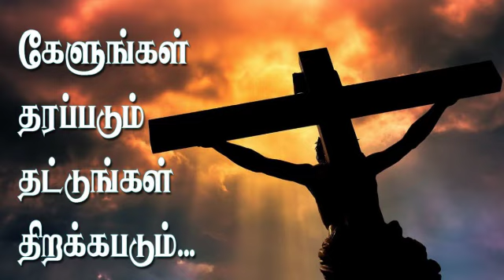கேளுங்கள் தரப்படும், Kelungal Tharapadum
Tamil Christian Devotional Song
Tamil Christian Old Song

கேளுங்கள் தரப்படும் தட்டுங்கள் திறக்கப்படும்
தேடுங்கள் கிடைக்கும் என்றார் - இயேசு
தேடுங்கள் கிடைக்கும் என்றார்...( 2 )

பெத்தலகேம் நகரில் மாட்டுதொழுவமதில் பிறந்தார் பரமப்பிதா.
சூசை கன்னி மரியின் மடியில் தவழ்ந்தார் இயேசு பிதா. ( 2 ) (கேளுங்கள். )

ஆறு வயதினில் ஆரம்ப பள்ளியில் கல்வி பயின்றாரே
ஆகமங்கள் ஐம்பத்தாரையும் ஐயம் தீர உணர்ந்தார்.
இயற்க்கை உலகமே தூய்மையானது என
இயேசு நினைத்தாரே.
எல்ல உயிர்களும் தன் உயிர் எனவே பேசி மகிழ்ந்தாரே..( 2 ) (கேளுங்கள்...)

ஜெருசலேம் நகரில் பஸ்கா பண்டிகைக்கு பரமர் போனாரே ( 2 )
பணிரெண்டு வயது நிரம்பிய இயேசு கேள்விகள் கேட்டாரே
இயேசு கேள்வியில் ஆலயகுருக்கள் ஆனந்தமானாரே.
இளமையில் செய்த திறமையில் பஸ்கா பெருமையை வளர்த்தாரே...( 2 )
இளமைபருவத்தில் எளிய வாழ்கையில் இருப்பிடமானாரே.
இந்த வேளையில் இயேசுவின் தந்தை சூசையும் மறைந்தாரே -( கேளுங்கள்..(2))

தந்தையார் செய்த தச்சு தொழிலையே தனயனும் செய்தாரே
தங்க உழவர்கள் உழுதிட கலப்பைகள் செய்து கொடுத்தாரே. ( 2 )
நிலங்களை உழுவதுபோல் உள்ளத்தை உளுங்கள் என்று
உலக பிதா சொன்ன போது உழவர்கள், தொழிலாள
ஊராரின் எண்ணமதில் இயேசு ஒன்றாக பதிந்துவிட்டர்
இயேசு ஒன்றாக பதிந்துவிட்டர்.

அன்பு குழந்தைகள் அருகில் இருப்பதே ஆண்டவன் தொண்டுயென்றார்
இயேசு ஆண்டவன் தொண்டுயென்றார்..
முப்பதாம் வயதில் யோர்தான் ஆற்றங்கரையினில் சென்றாரே
யோவான் என்ற ஞானியின் அன்பால் நோன்புகள் ஏற்றாரே
ஞானஸ்தானமும் பெற்றாரே.

துன்பத்தை அகற் இன்பமாய் வாழ வழி பல சொன்னாரே ( 2 )
இயேசு நண்பனாம் யூதாஸ் நன்றியை மறந்து காட்டிக்கொடுத்தனே
முப்பது காசுக்காகவே காட்டிக்கொடுத்தனே
ஜனகரீம் என்ற நீதிமன்றத்தில் இயேசு நின்றாரே
தெய்வநிந்தனை செய்பவர் என்ற பழியை சுமந்தாரே ( 2 )
சிவப்பு அங்கியால் இயேசுவை மூடி சவுக்கால் அடித்தாரே
இயேசுவை சிலுவையில் அறைந்தாரே (கேளுங்கள். )